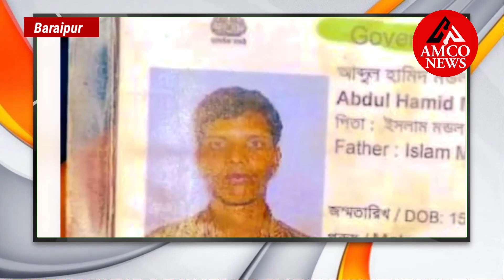Arms business was going on in area Baruipur shootout incident police could not reach Balai.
Arms business was going on in the area! Even after a day after the Baruipur shootout incident, the police could not reach Balai. Where to hide, the question of the villagers